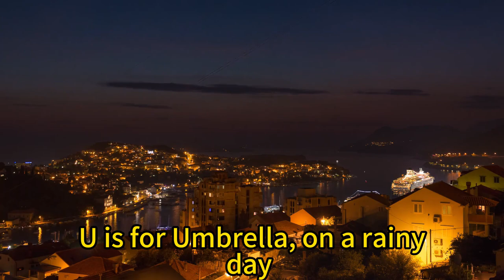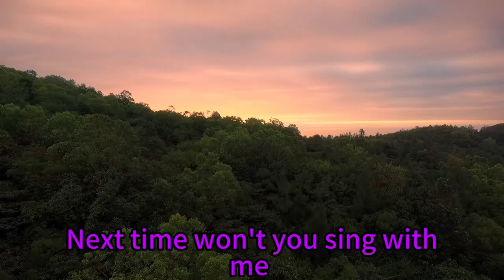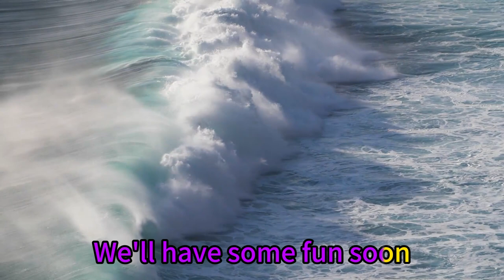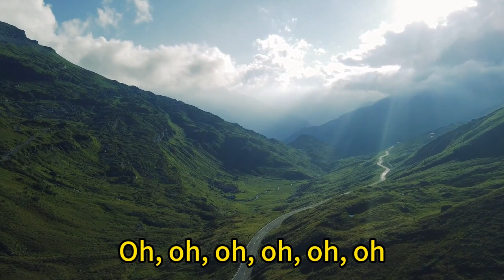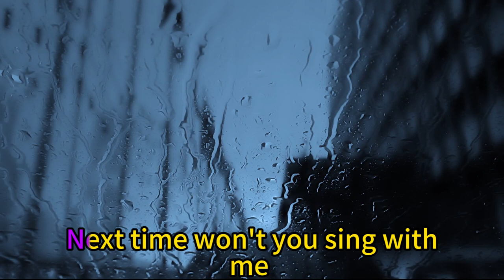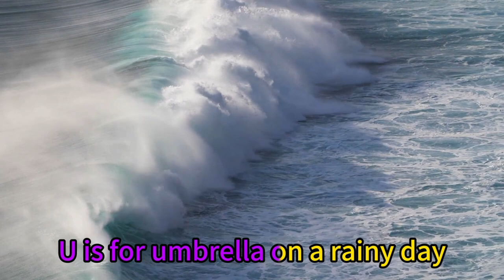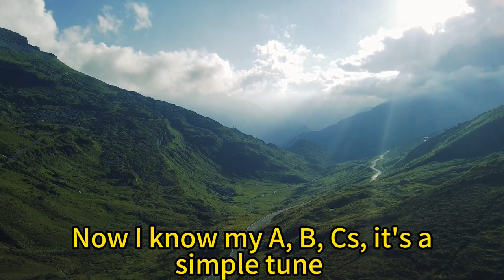The Alphabet Adventure | Kids' Song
A is for Ant, busy all day,
B is for Balloon, floating away.

C is for Cat, with a curious eye,
D is for Dinosaur, so mighty and high.

E, F, G, we're singing so free,
H, I, J, K, with joy we agree.

L is for Lion, king of the land,
M is for Monkey, swinging by hand.

N, O, P, we're learning with glee,
Q, R, S, T, let's sing and be free.

U is for Umbrella, on a rainy day,
V is for Violin, music to play.

W, X, Y, Z, we've reached the end,
Now we know our ABC's, we're learning to blend.

A to Z, a journey so bright,
Learning our letters, it feels just right.

Now I know my ABC's, it's a simple tune,
Next time won't you sing with me? We'll have some fun soon!